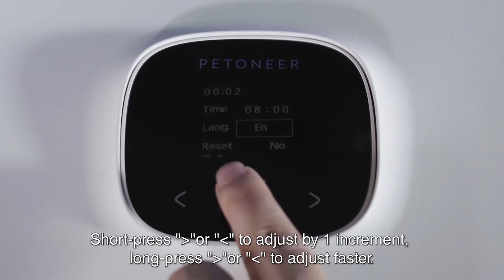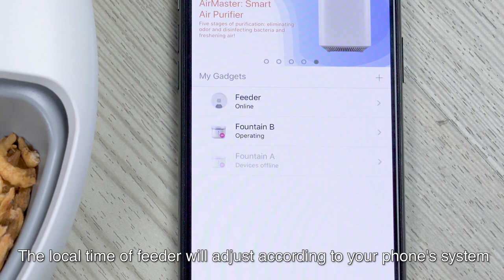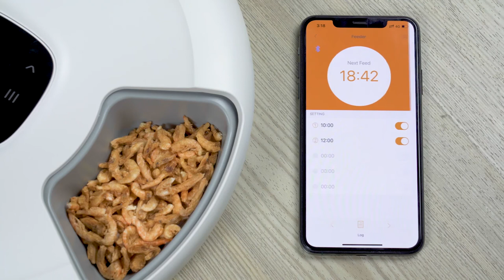Petoneer NutriSpin Unboxing